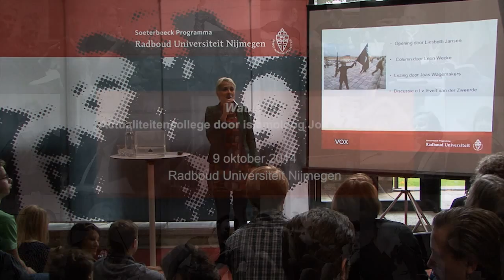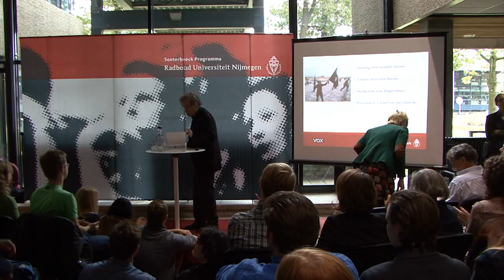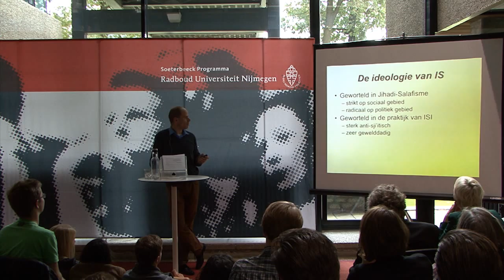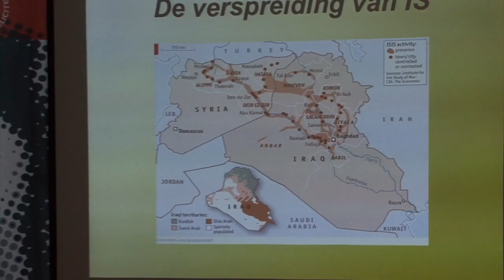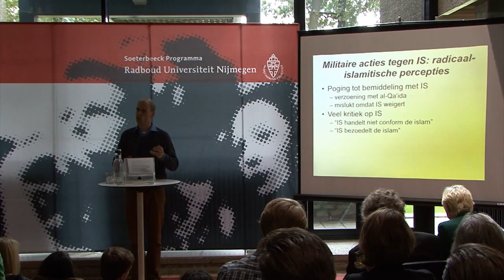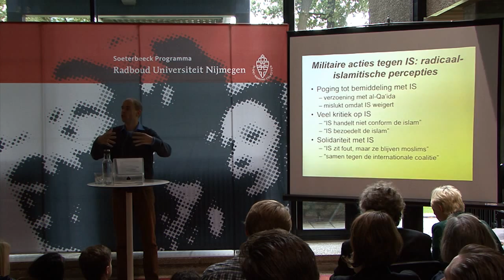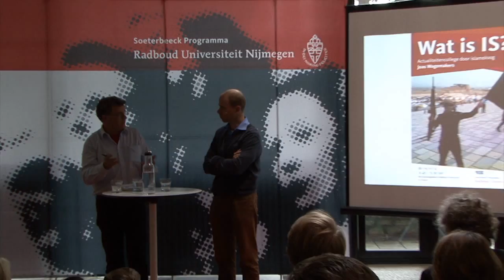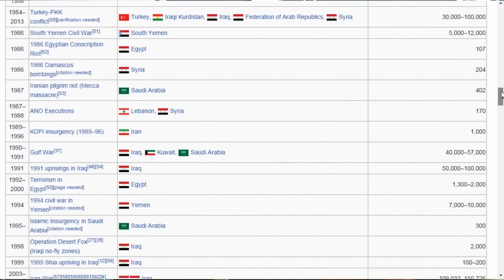Wat is IS? | Actualiteitencollege door islamoloog Joas Wagemakers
Wat is IS?
Actualiteitencollege door islamoloog Joas Wagemakers
Donderdag 9 oktober 2014, 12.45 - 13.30 uur, Erasmusgebouw Radboud Universiteit Nijmegen
Georganiseerd door het Soeterbeeck Programma i.s.m. VOX